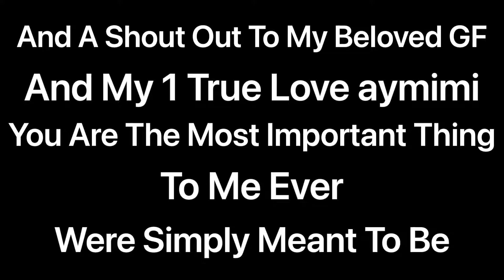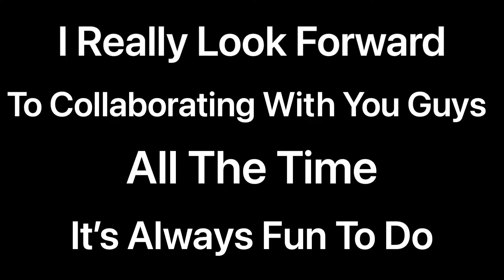To All Of You